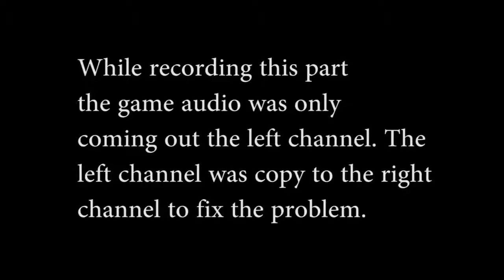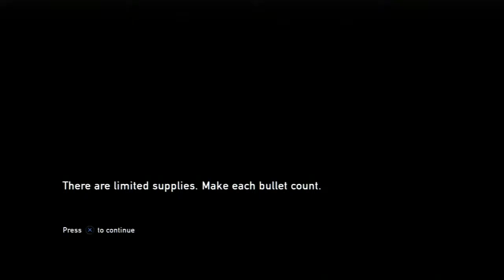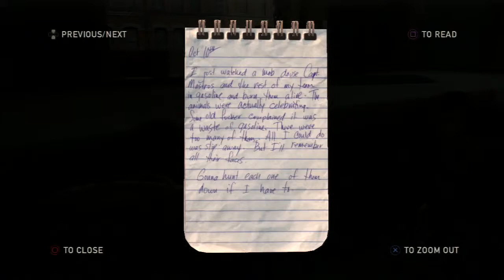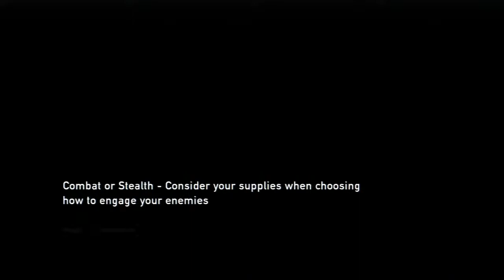The Last of Us - First Play Part 17 - Humvee Trouble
Welcome Back to my first play of "The Last of Us"

Part 17 - The Hunter's Humvee gives us trouble.